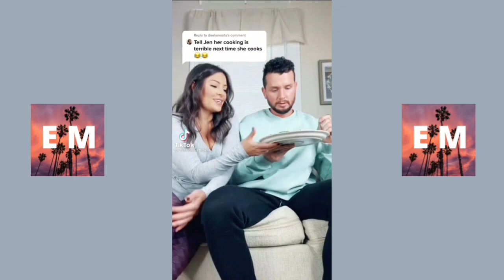New Mark Adams Tiktok Video Compilation pt. 3 | Funny Tiktok Video Compilation